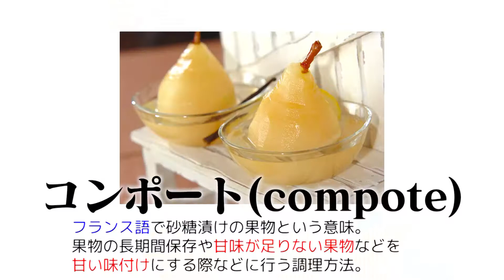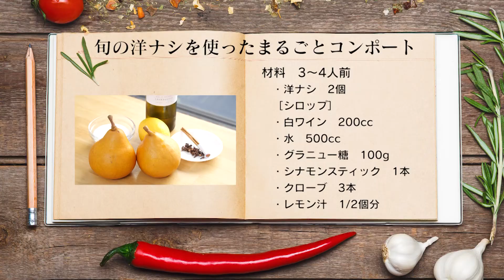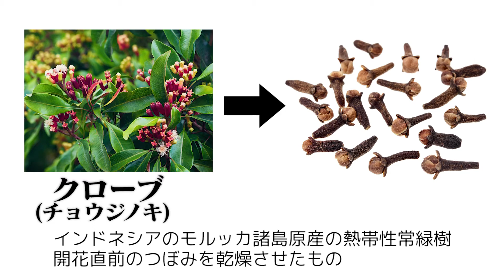煮込むだけで美味しさ10倍！洋梨まるごとコンポート！【山形県産】【料理レシピ】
■ショートバージョンはコチラ

楽しんで頂けたら是非、Good👍ボタンよろしくお願いいたします！😓

★レシピ本第３弾(電子書籍限定)発売しました！★
↓購入はこちらから（税込500円）

★レシピ本第２弾はこちらから（税込500円）

★レシピ本第１弾はこちらから★
■iOS版

※iOS,アンドロイド対応。
　アンドロイド版は一部機能が使用できません。
　amazonサイト、ポイント箇所への動画のジャンプができません。
　メイン動画はジャンプします！
　本としては問題なくお読みいただけます！

本書には様々なURLが埋め込まれているため、読み込みが遅いことがあります。
その際は、軽くピンチするとページが正しく表示されます！

今回は、シロップを作って、
じっくり煮るだけの簡単デザート。
シナモンとクローブの風味を効かせた大人のコンポートです！

洋梨は、山形県産のオーロラという
品種の洋梨を使用させていただきました。

■レシピ
３～4人前
・洋ナシ　2個
［シロップ］
・白ワイン　200cc
・水　500cc
・クローブ　6本
・レモン汁　1/2個分
※洋ナシがひたひたになるぐらいの量に調整してください

※レシピの詳細については、特定の事情により
他のYouTubeチャンネルと同様に公開することができなくなりました。
ご不便をおかけして申し訳ございませんが、ご理解いただけますと幸いです。

■調理道具
フライパン：ティファール
電動ミル
シリコンヘラ

カメラ→GH5s
クローズアップレンズ